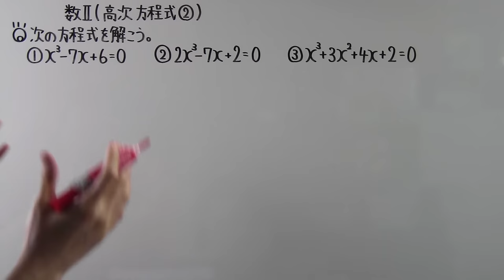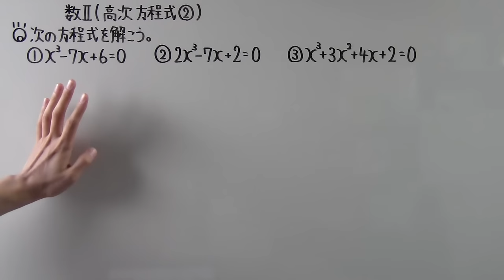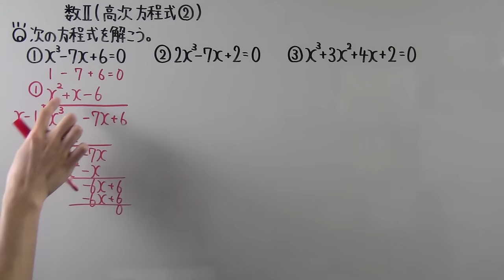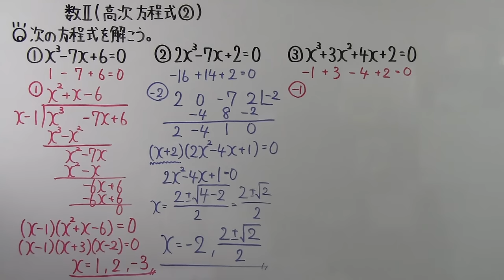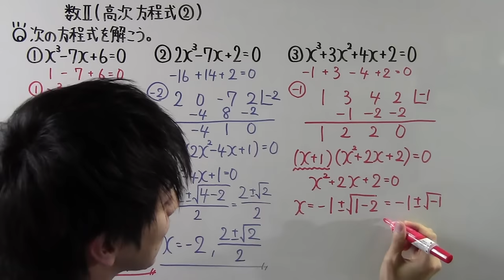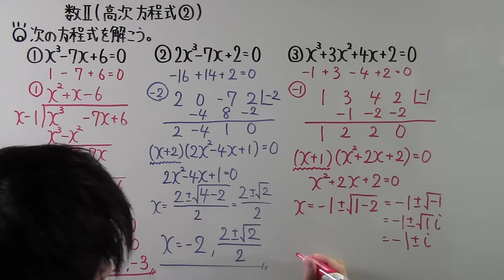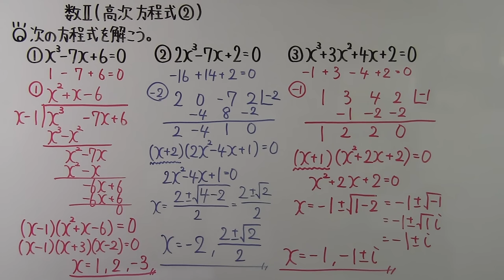【高校数学】 数Ⅱー４７ 高次方程式②